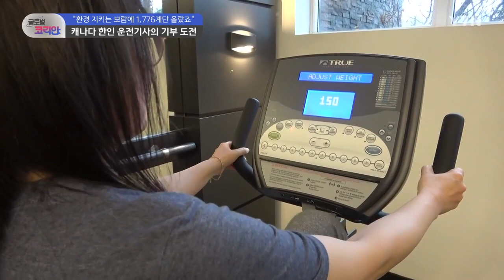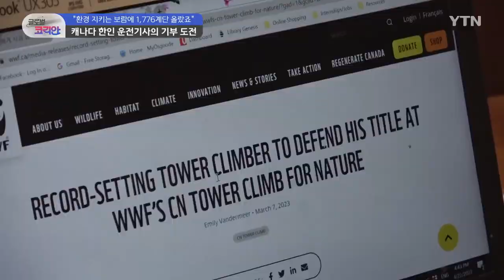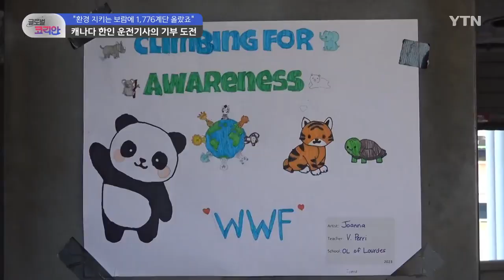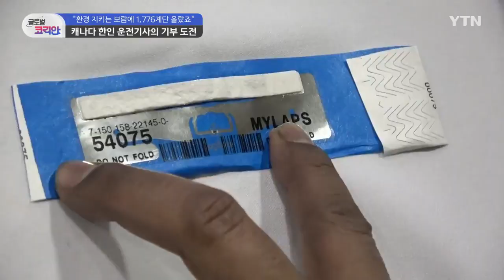"환경 지키는 보람에 1,776계단 올랐죠"…캐나다 한인 운전기사의 기부 도전 [글로벌코리안] / YTN korean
사람들의 평범한 일상이 흘러가는 도시.
시내버스 운전기사 영희 씨는 오늘도, 누군가에겐 출근길 혹은 등굣길일지 모를 이들의 삶을 싣고 달립니다.

캐나다 이민생활 10년 차, 시내버스를 운전한 지도 벌써 6년째입니다.

동료 운전기사들 가운데 동아시아계 여성은 단 둘뿐이어서 때론 고된 상황도 있지만,

버스 운전을 하다 보면, 승객의 하루를 평안히 지켜주는 일 같아 자부심이 듭니다.

[양영희 / 시내버스 운전기사 : 보통 버스는 24시간 운행하기 때문에 밤에도 새벽에도 운전하기 때문에 그때 노숙자들이나 술 취한 사람들이 탔을 때 그때 어려운 부분들이 좀 많아요. (그렇지만) 직장이라든가 학교라든가 이분들이 꿈을 가지고 가는 곳을 향해서 갈 때 그분들을 위해서 그분들의 목적지에 태워준다는 자부심도 있고요.)]

그런 영희 씨는 요즘 코로나19 사태 이후 잠시 멈췄던 어떤 도전을 다시 준비하고 있습니다.

업무를 마친 오후, 피곤할 법도 한데 운동에 나서는 영희 씨.

벌써 두 달 가까이 일주일에 서너 번씩 시간을 내 체력 단련을 하고 있다는데요.

단순히 건강을 위해서만은 아니랍니다.

[양영희 / 시내버스 운전기사 : 처음에는 제가 지구를 생각하는 마음으로 전기 소등하기, 계단 오르기, 엘리베이터 대신 계단 오르기 등 소소하게 실천해 왔었어요. (그런데) 제 아들이 환경보호에 관심을 많이 가지고 있어서 탄소 배출이나 동물보호라든가 이런 것에 관심을 갖게 되고 그래서….]

일정 거리를 달리면 그만큼 액수를 곱해 기부하는 일명 '러닝 기부'처럼,

토론토의 상징인 CN 타워의 계단 오르기에 성공하면 목표한 금액만큼 기부하는 실천 기부에 도전하게 된 겁니다.

사실 영희 씨는 CN 타워에서 열리는 다양한 주제의 러닝 기부에 2017년부터 3번이나 동참해 왔는데요.

코로나19로 한동안 중단됐던 행사가 모처럼 재개돼 다시 참여하게 됐습니다.

[양영희 / 시내버스 운전기사 : 선생님이 후원해주시면 제가 모금하기 위한 목표액을 달성하게 되고 그 달성하게 되면 제가 CN 타워 계단을 올라가게 될 계획이에요.]

오랜만에 열리는 기부 행사인 만큼, 취지에는 공감하지만 이런저런 사정으로 행동에 나설 수 없는 이웃을 찾았습니다.

[김현승 / 캐나다 토론토 : 굉장히 좋은데 나는 지금 CN 타워를 오르는 게 무릎에 문제가 있어서 (대신) CN 타워 오르는 데 대해서 성공적으로 끝내면 거기에 대해서 얼마를 모금에 기여하겠다고….]

[양영희 / 시내버스 운전기사 : 그냥 아무 행사 없이 (기부나 봉사를) 제안할 때는 사람들이 반응을 해주지 않다가 이런 행사를 계기로 제안해주면 오히려 신뢰성을 가지는 것 같아서 이런 기회가 모든 사람을 이끌어 들이는 데 좋은 기회가 되는 것 같습니다.]

드디어 도전의 날이 밝았습니다.

TV와 라디오 전파 송신탑으로 전체 높이가 553m나 되는 CN 타워 앞에 영희 씨가 모습을 드러냈습니다.

아침부터 타워 주변에 많은 사람이 모여드는데요.

올해 기부 행사를 마련한 건 1961년 설립된 세계 최대 비영리 환경보전 기관인 야생동물기금, WWF의 캐나다 지부입니다.

이틀 동안 성별과 나이, 체력 조건까지 다양한 5천 명이 도전장을 내밀었습니다.

[메건 라슬리 / 캐나다 야생동물기금(WWF) 대표 : 참가자들이 매 계단을 오를 때마다 캐나다의 환경을 위한 기부금이 올라가는 거죠. 아름다운 이벤트입니다. 어떤 분들은 정말 자연환경을 위해 동참하시고 어떤 분들에게는 체력적인 도전이기도 해요. 뭐든 굉장히 특별한 거예요. 매일 CN 타워를 오르시는 게 아니잖아요. 굉장히 좋은 기회인 거죠."

 긴장한 얼굴의 영희 씨, 드디어 종소리와 함께 도전이 시작됩니다!

 건장한 성인 두 명 정도가 겨우 지나갈 정도의 좁은 계단 총 1,776개를 사람들이 오르기 시작합니다.

 끝이 보이지 않는 정상을 향해 쉴 틈 없이 계단을 오르는데요.

 과연 영희 씨는 도전에 성공했을까요?

 영희 씨는 35분대의 기록으로 완주에 성공해, 총 1천 캐나다 달러 넘게 모금을 이뤄냈습니다.

 도전을 끝낸 이들에게 남은 건 아름다운 토론토 도심의 풍경.

 땀 흘린 보람을 느끼며
사람들의 마음속엔 뿌듯한 감정이 자리합니다.

[인터뷰: 양 영 희]
"나를 후원해주고 응원해준 사람에게 감사함으로 보답할 수 있어서 정말 다행이다.."

[인터뷰: 김 예 은 / 계단 오르기 도전자]
"재밌고 힘들어요. 다리에 힘이 없어요."

[인터뷰: 엠 아메 / 계단 오르기 도전자]
"무척 힘들지만 아주 좋았어요. 해보시면 느낄 거예요."

 오르는 길은 그렇게나 힘들었는데,
내려오는 길은 얼마나 쉬운지 모릅니다.

[인터뷰: 양 영 희]
"아니 이렇게 쉽게 내려오는 걸."

 중간에 포기하고 싶은 순간도 있었지만 영희 씨는 오늘의 노력이 훗날 세상을 이롭게 하는 데 아주 작은 보탬이라도 됐길 바라면서  주변 이웃의 정성까지 짊어지고 이번 도전을 포기하지 않았다는데요.

[인터뷰: 양 영 희]
"정말 포기하고 싶다는 생각이 머리끝까지 올라왔었는데 참았어요. 그럼요. 또 해야죠. 내가 몸이 따라주는 한 열심히 하겠습니다."

 힘든 일상 속에서도 시간을 쪼개 준비한 도전, 그리고 성취.

 세상을 더 이롭게 만드는 건, 그저 평범해 보이지만 함께 사는 세상을 위해 기꺼이 새로운 도전에 나서는 작은 영웅들 아닐까요?